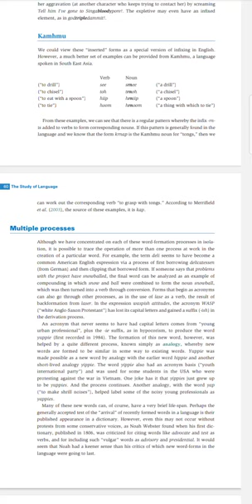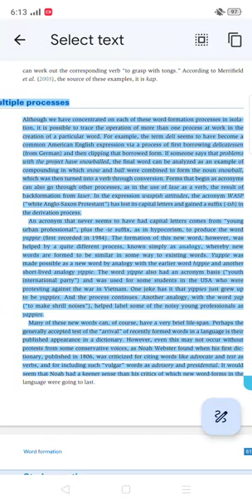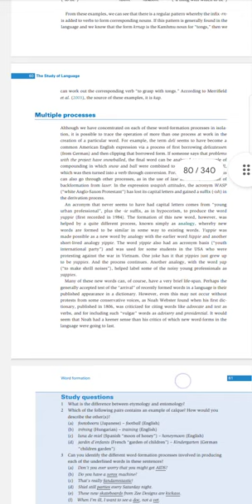what is multilingual process